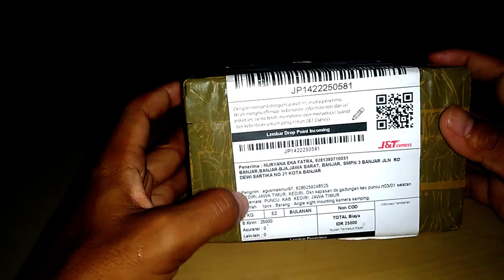UNBOXING PAKET " MOUNTING CAMERA SAMPING TELESKOP "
Bismillahirrohmanirohim Salam sejahtera buat Kawan Kawan semuanya
Disini saya akan mereview sebuah mounting kamera untuk telskop senapan angin, ini merupakan video pertama yang saya buat, mohon maaf atas semua kekurangan nya,
saran dan kritik sangat saya harapkan untuk membuat chanel ini lebih baik lagi.

mohon doa dan bantuannya dalam mengembangkan chanel ini
Terima kasih bagi yang sudah menonton.